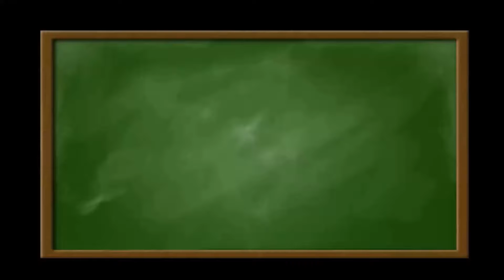Matura próbna z Operonem listopad 2014 zadanie 10